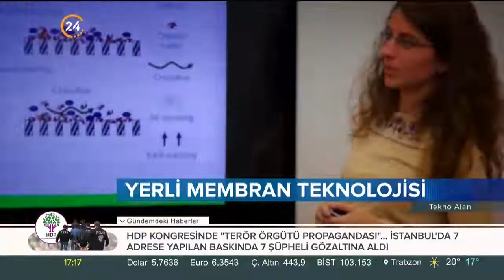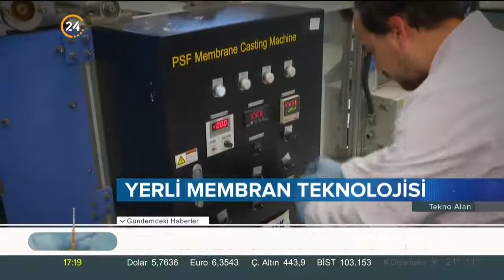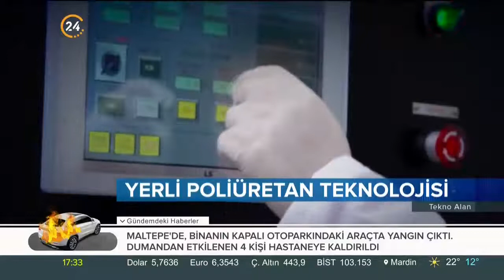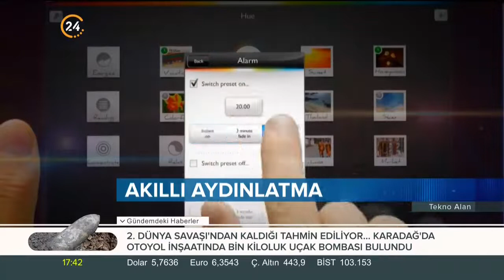Tekno Alan (09.11.2019) Yerli membran teknolojisi